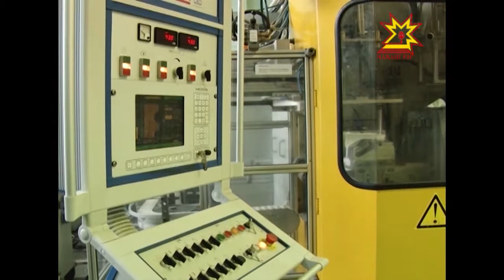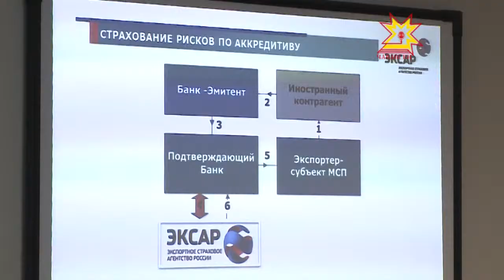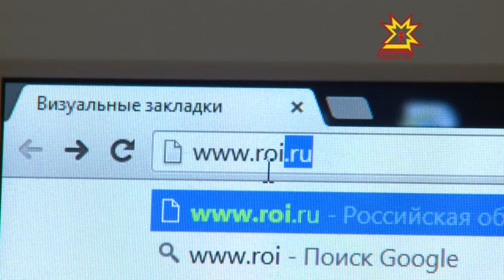Бизнес-среда. Выпуск 20.11.2013